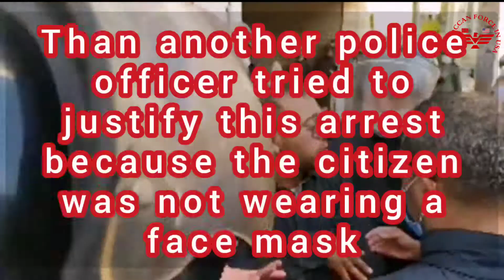Peaceful protests in Morocco against mandated vaccination but was faced by police excessive force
إحتجاجات سلمية في المغرب ضد إجبارية التلقيح في المغرب و الشرطة تحاول قمع المتضاهرين